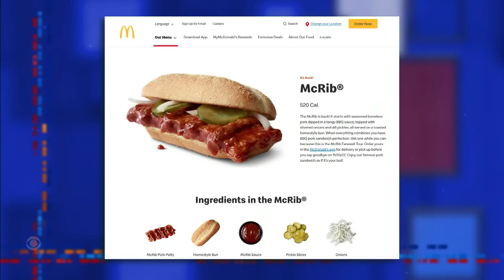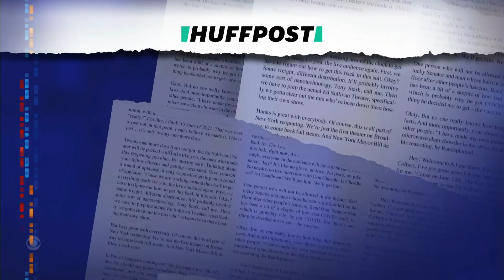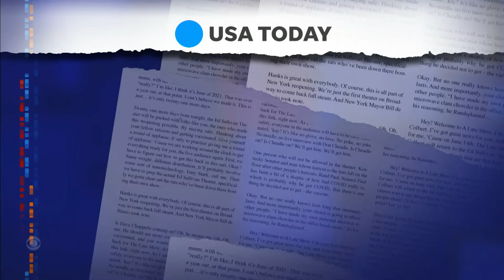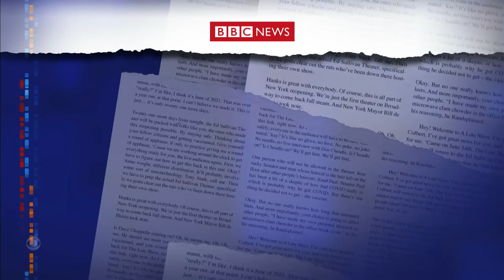Meanwhile... Your Last McRib | "Doctor Who" Shocker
Meanwhile... Fans of the McRib sandwich have less than a month to get their fix before it disappears again, and the season finale of "Doctor Who" delivered a shocker by bringing back a fan-favorite actor.